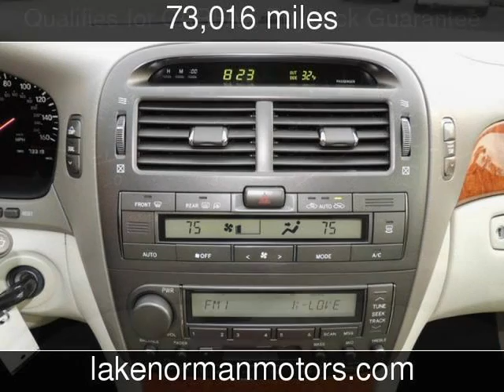2003 Lexus LS 430**NICEST I HAVE SEEN**ONE-OWNER**73K** Used Cars - Denver,North Carolina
See more details about this used car This 2003 Lexus LS 430**NICEST I HAVE SEEN**ONE-OWNER**73K** with 73,016 miles is for sale at Lake Norman Motors.